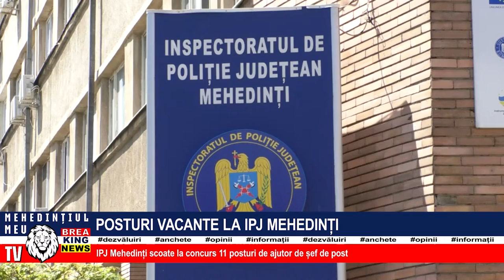POSTURI VACANTE LA IPJ MEHEDINȚI